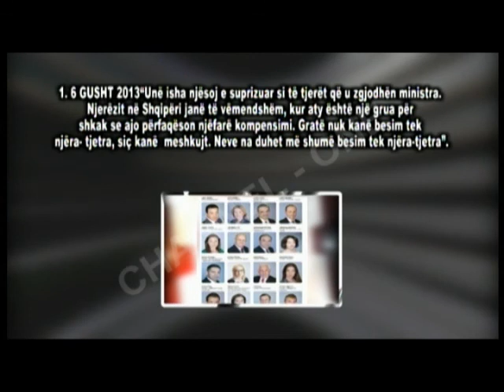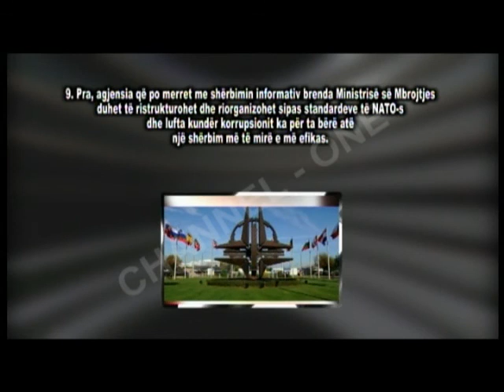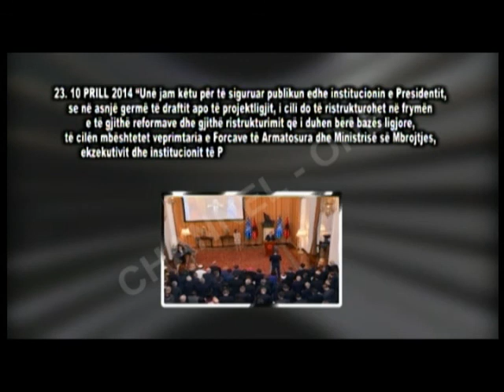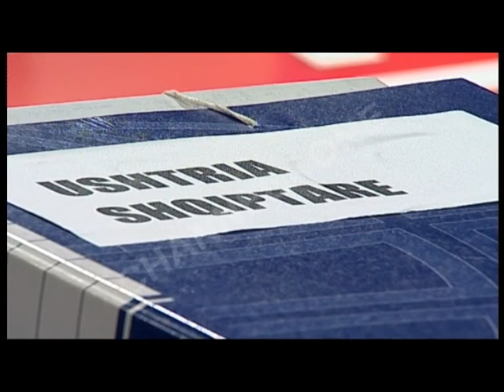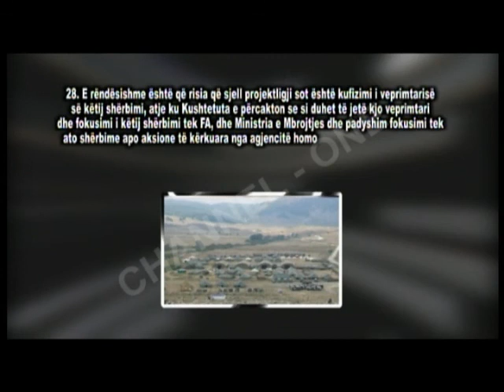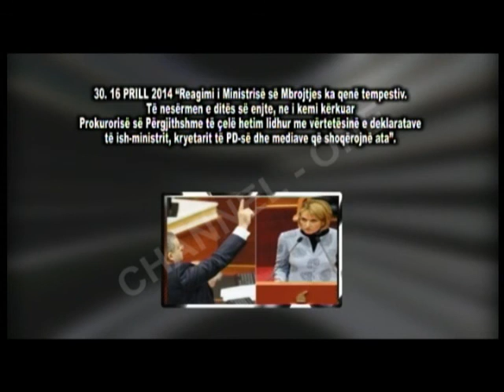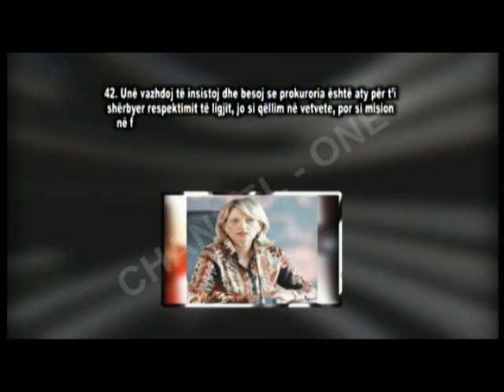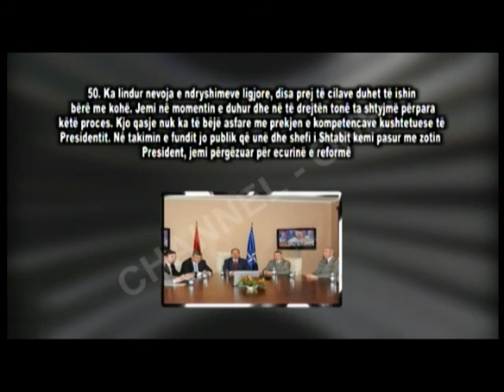Mimi Kodheli, në emisionin "Debati në Channel One", nga Roland QAFOKU